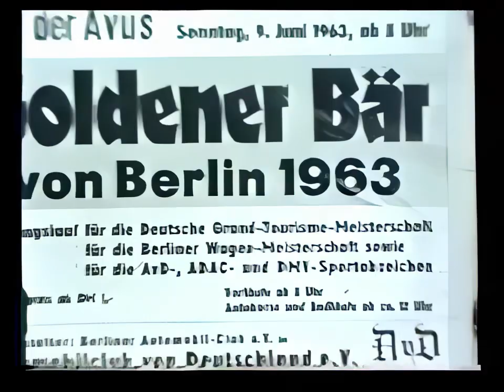AVUS Impressions 1963 without sound Golden Bear Paddock North Curve stab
original movies from Vito Berlin